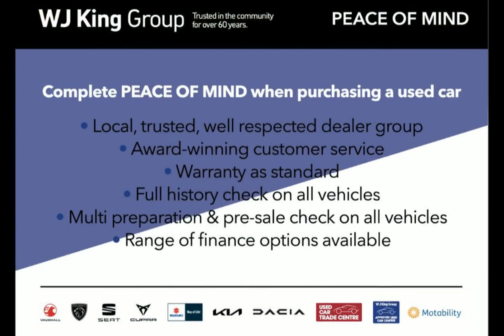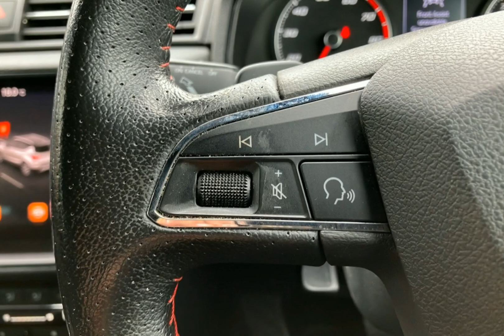WJ King are pleased to offer FD21KYZ at an amazing price